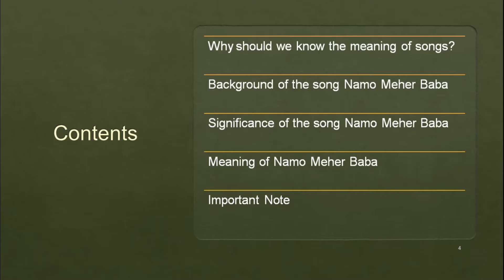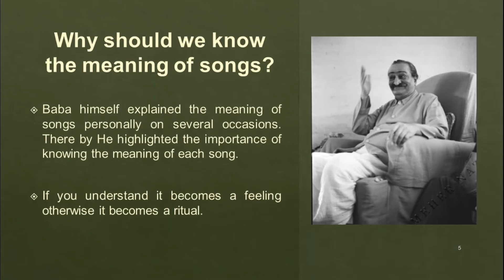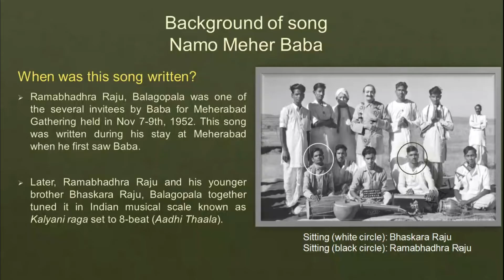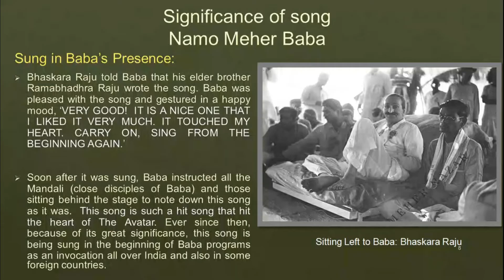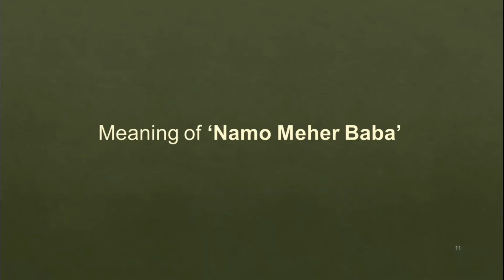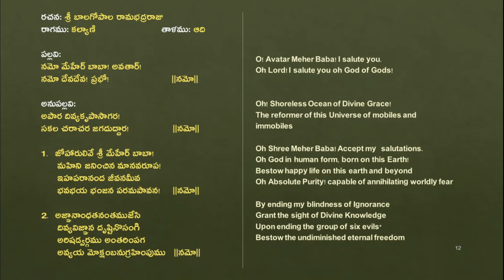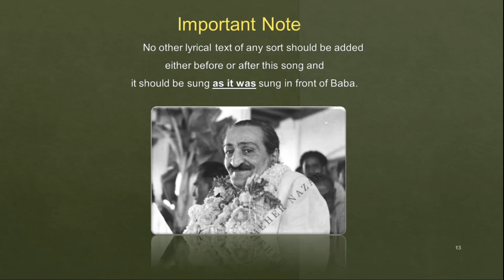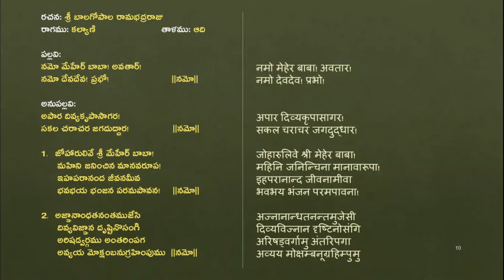"Namo Meher Baba" : Story, Meaning & Pronunciation (Part3 of MDF Series-4: Songs of Meher Baba)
Namo Meher Baba: Telugu Prayer or invocation song, Story/Background, Meaning, Pronunciation and Song.